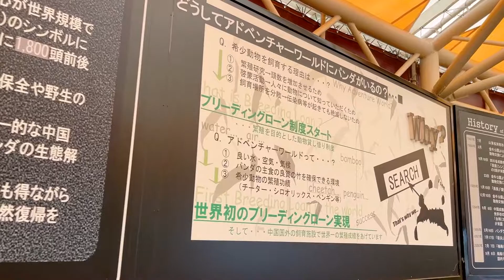PANDA LOVE in 紀尾井町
ザ・プリンスギャラリー東京紀尾井町